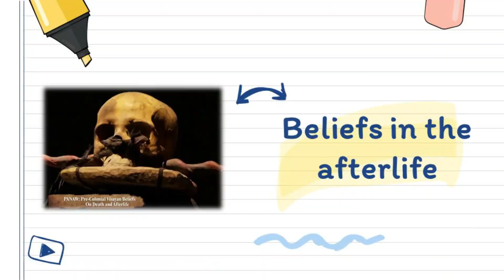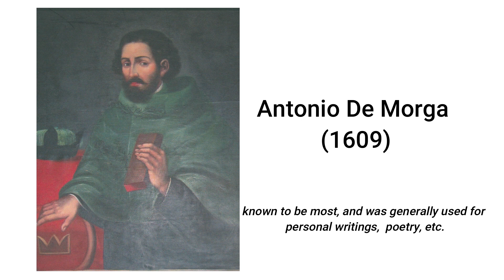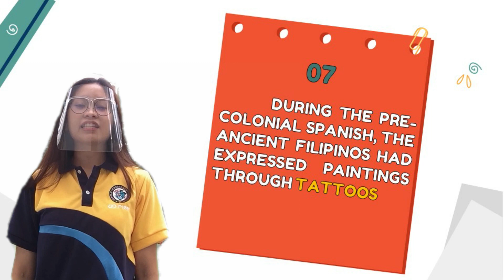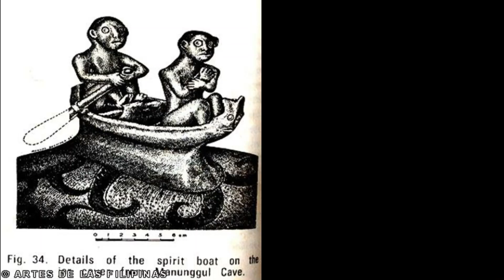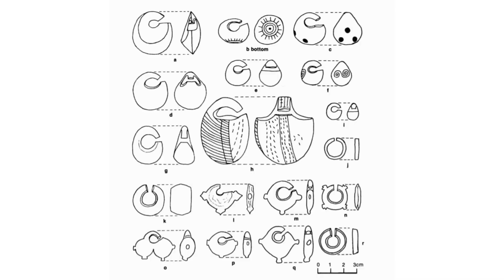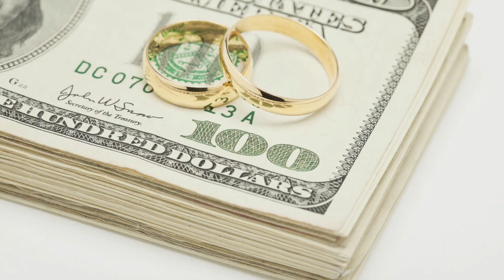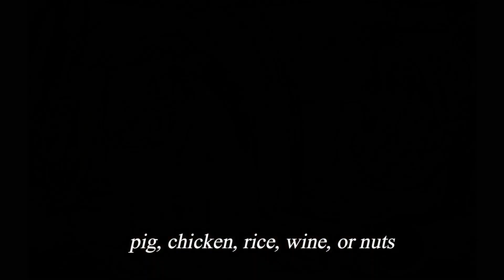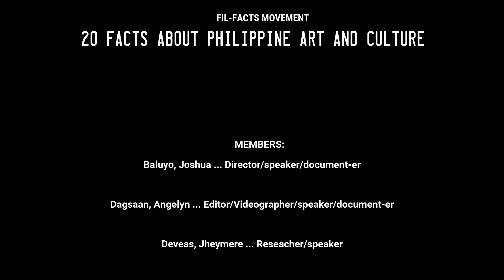20 FACTS ABOUT PHILIPPINE ART AND CULTURE DURING PRE-COLONIAL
Title: 20 Facts About Philippine Art and Culture During Pre-Colonial.

This vlog advocates authentic art and culture in the Philippines. It will focuses on the art and culture of our Filipino ancestors during the precolonial. The video will give  20 facts about Philippine Arts and Culture that every Filipino should know. It could be different practices traditions and lifestyles that shows art and culture of our native ancestry even before the Spaniards came in the Philippines. The following are the objects of this video:

-Enlighten the youth with our true Filipino identity.
-Spread fact information about Philippine art and culture during precolonial.
-Improve and strengthen the nationalism of the Filipino by embracing our true identity.
-To help us understand our unique roots as a Filipino and differentiate our identity among others.

galog.

number 10-
Fox, Robert B. The Tabon Caves: Archaeological Explorations and Excavations on Palawan Island, Philippines. Manila: National Museum, 1970.

Bautista, Angel P. Tabon Cave Complex. Manila: National Museum, 2004.